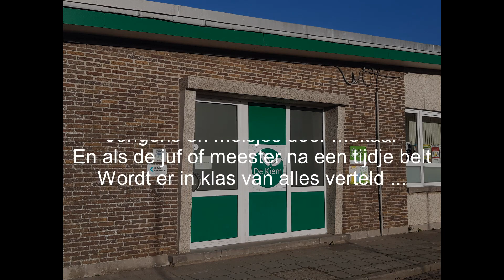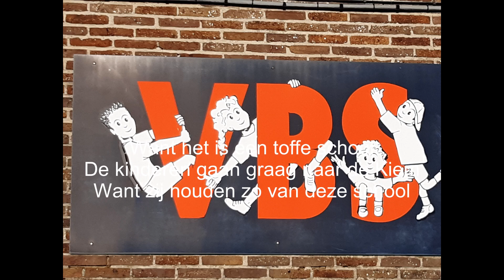De Kiem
Titel : De Kiem
Tekst, Muziek & Zang : Dominiek Schrauwen & kleinkinderen-koor
Arrangement : Yves Meersschaert - Room 13
Mix : Ward Neiryinck Bamboemix